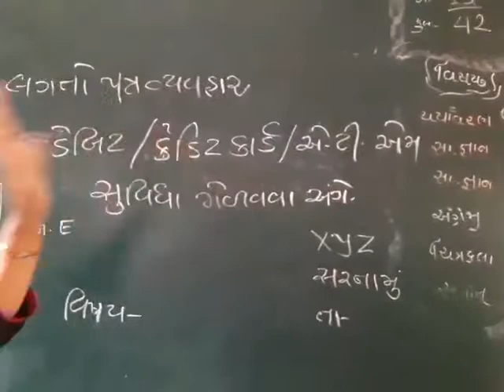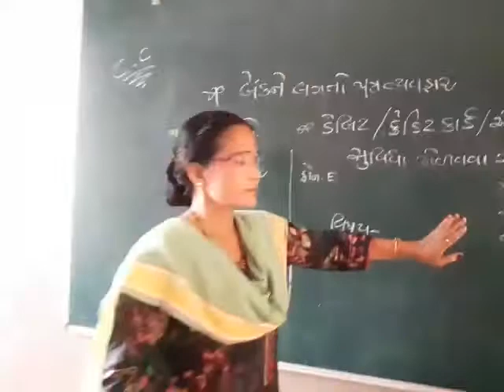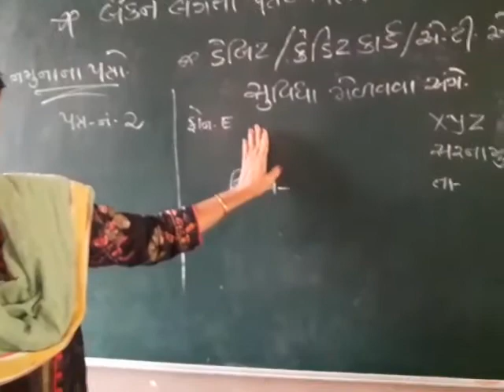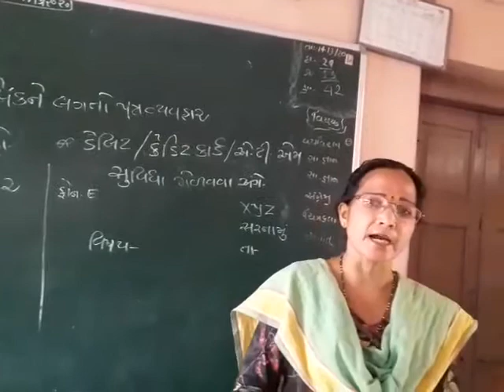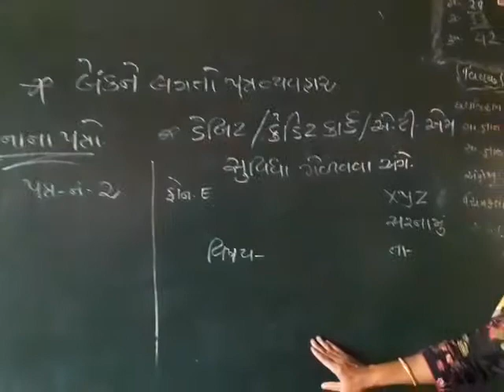shreemad dayanand kanya vidyalay aryasamaj standard 12 cc